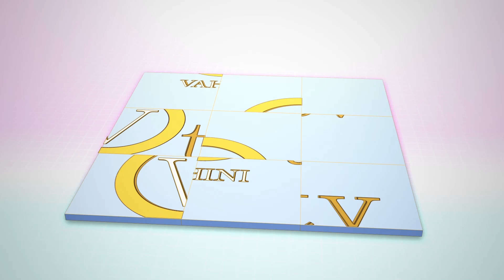RRR Latest Leaked Tiger Fight Video Jr NTR | Rajamouli | Ramcharan | RRR Movie latest Updates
RRR is an Upcomig Telugu Film Directed by Rajamouli starring Ram Charan ,Jr NTR , Ajay Devagan , Alia Bhatt

Producer: DVV Danayya
Story: V. Vijayendra Prasad
Music Composer: M.M. Keeravaani
Production Designer: Sabu Cyril
Editor: Sreekar Prasad
DOP: K.K. Senthil Kumar

RRR Latest Leaked Video Jr NTR | Rajamouli | Ramcharan | Vahini Tv